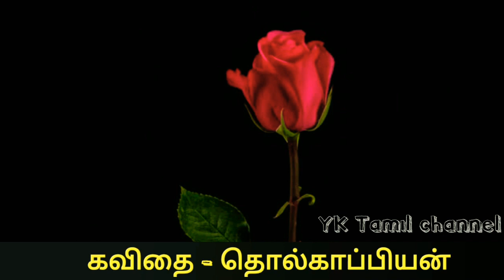காதல் கவிதை - Kaadhal Kavithai in Tamil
காதலர் தின சிறப்புக்கவிதை - தொல்காப்பியன் மதுரை Love poems in tamil